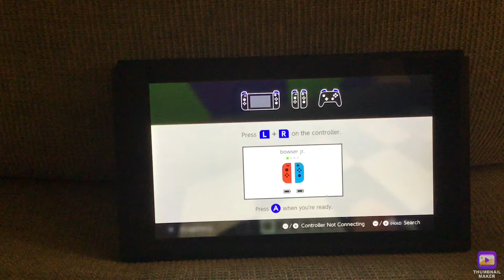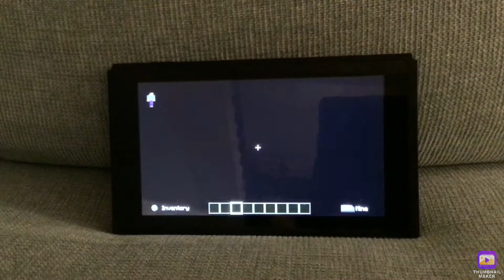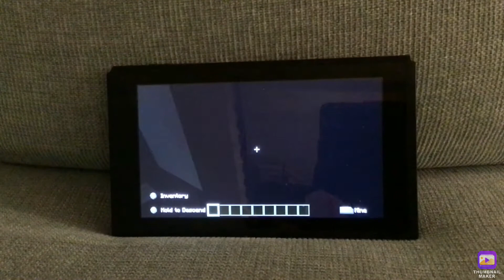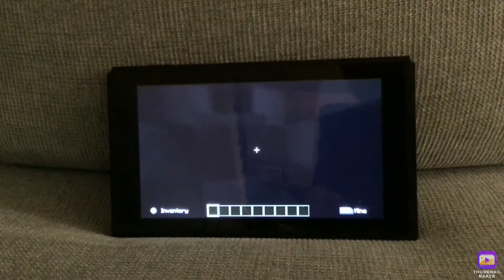Fnaf 2 and 3 Minecraft map review